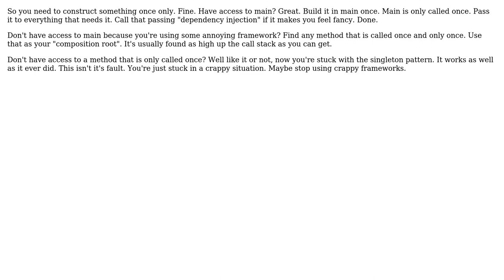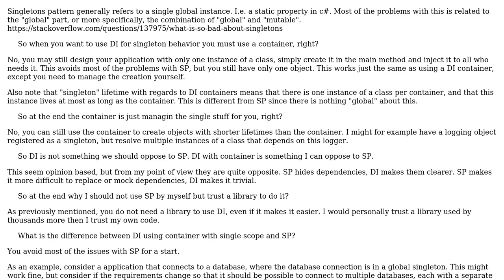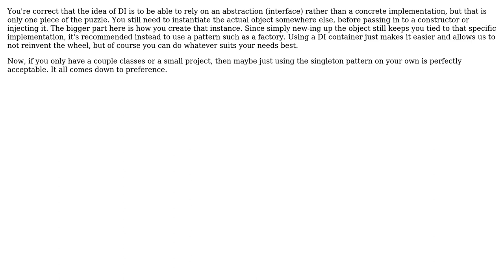Dependency Injection vs Singleton Pattern (3 Solutions!!)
Dependency Injection vs Singleton Pattern

With thanks & praise to God, and with thanks to the many people who have made this project possible! | Content (except music & images) licensed under CC BY-SA | Music | Images & others | With thanks to user lennon310 user JonasH user jdewerth user candied_orange user Bastien Vandamme and the Stack Exchange Network Trademarks are property of their respective owners. You are responsible for your own actions.